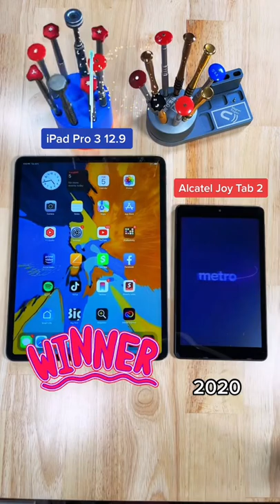Apple VS Alcatel Which one powers on first?! 🤔